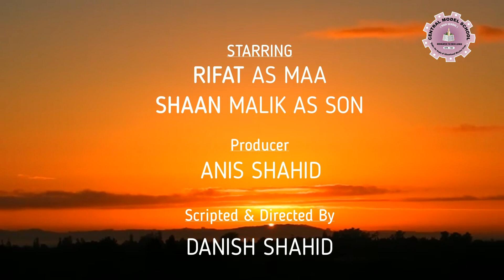Forgiveness Unleashed: A Journey of Healing and Redemption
In this compelling and thought-provoking short story, two talented young actors, Rifat and Shaan Malik, bring to life the theme of "Maafi" or forgiveness, in a powerful and emotionally charged performance. Written by Danish Shahid, the story takes us on a journey of self-discovery, healing, and transformation, as we follow the characters on their quest to find forgiveness and redemption.

Through a series of interwoven narratives, we see the characters grapple with their own feelings of hurt, anger, and resentment, as they confront the difficult task of forgiving those who have wronged them. From personal conflicts with family and friends to larger issues of social injustice and inequality, the story explores the many facets of forgiveness, and the complex emotions that accompany this transformative act.

As Rifat and Shaan Malik bring the characters to life with their powerful performances, we are drawn into the story, experiencing the pain and struggle of each character as they navigate the challenging terrain of forgiveness. But we also see the transformative power of forgiveness in action, as characters begin to let go of their anger and resentment and find a path towards healing and reconciliation.

With its powerful message of hope and redemption, this short story is a must-see for anyone who believes in the power of forgiveness to heal and transform our world. Don't miss this opportunity to be moved, inspired, and transformed by the words of these talented young actors and the vision of Danish Shahid.